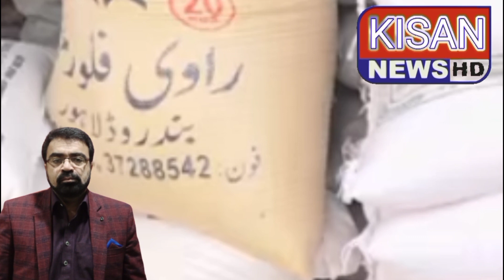Flour mills association needs permission to import wheat.wheat business flour mills